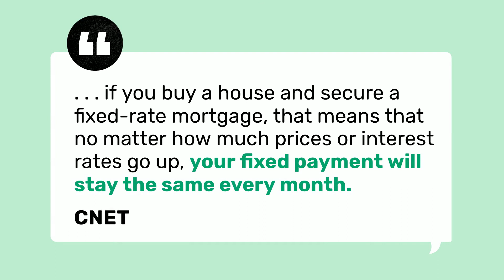Looking for an Alternative to Rising Rents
Rents have risen consistently year after year for over three decades.

Century 21 Experience
DRE 01872880